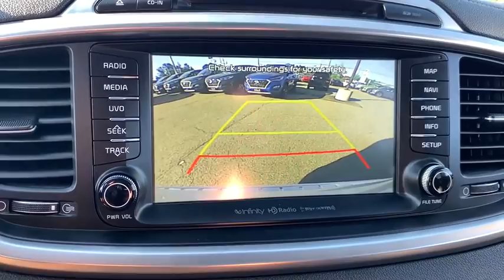2017 Kia Sorento Milford, Mendon, Worcester, Framingham MA, Providence, RI H1542V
Snow White Pearl Used 2017 Kia Sorento available near me in Milford, Massachusetts at Imperial Hyundai. Servicing the Mendon, Worcester, Framingham MA, Providence, RI area.

Imperial Hyundai
18 Uxbridge Rd

Navigation System, Sunroof / Moonroof, Power Leather Seats, Heated Seats, Backup Camera, Bluetooth, Cruise Control, Power Windows, Power Locks, Steering Wheels Radio Controls, Aluminum Wheels, Third Row Seats. Snow White Pearl 2017 Kia Sorento SX 4D Sport Utility SX FWD 6-Speed Automatic with SportmaticbrbrAwards:br * 2017 KBB.com 10 Most Awarded BrandsbrbrClean CARFAX. 3.3L DOHCbrbrMORE ABOUT US: Imperial Cars Purchase With Confidence: 1) Free Car Fax Vehicle History Report available for all our vehicles online. 2) Our vehicles are Imperial Certified and go through a rigorous 125-Point vehicle inspection. 3) Bottom line pricing. 4) 5-Day or 200 Mile Vehicle Exchange Program for your total confidence. If you are not happy with it bring it back within 5 days or 200 miles and we'll give you a credit of your full purchase price toward the purchase of another vehicle. (Excludes Renewed for You vehicles.)brbrPrice does not include tax, title, registration, documentation fee or other applicable fees, and includes our Imperial Trade Assistance Bonus of $1,000 for qualifying 2010 or newer retailable trades. To receive advertised promotional price, the vehicle must be paid in full and take same day delivery from dealer stock. Call or email our phone and internet team for the most current information and Imperial discounts. Price cannot be combined with any other discounts or promotions and is subject to change based on market value at any time without notice, customer must mention promo code in order to qualify for internet special discount. The information contained herein is deemed reliable but not guaranteed, dealer not responsible for any misprint involving the price or description of the vehicle, it's the sole responsibility of buyer to physically inspect and verify such information prior to purchasing. Transparency is our goal. NO WHOLESALERS OR DEALERS! Some of our Pre-Owned vehicles may be subject to unrepaired safety recalls. Check for a vehicle's unrepaired recalls by VIN